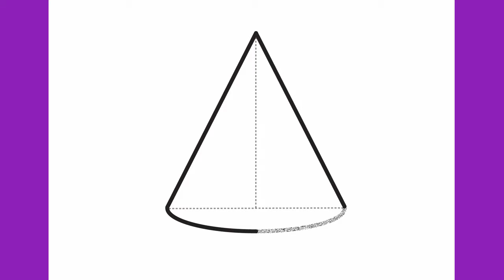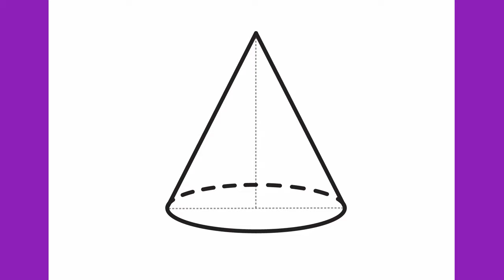How to draw a cone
Let's draw a right circular cone step by step.

What is a cone in geometry?

A cone is a three-dimensional geometric shape that tapers smoothly from a flat base (frequently, though not necessarily, circular) to a point called the apex or vertex.

In common usage in elementary geometry, cones are assumed to be right circular, where circular means that the base is a circle and right means that the axis passes through the centre of the base at right angles to its plane.

Thanks!